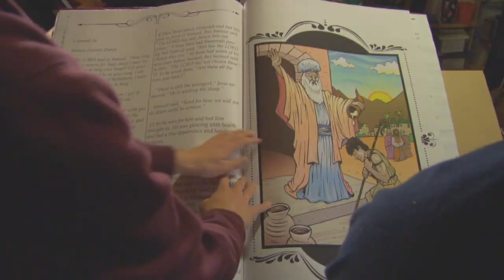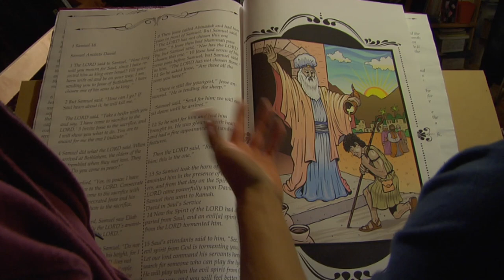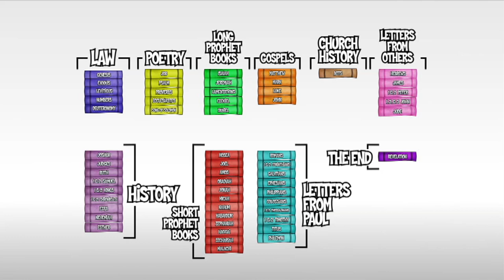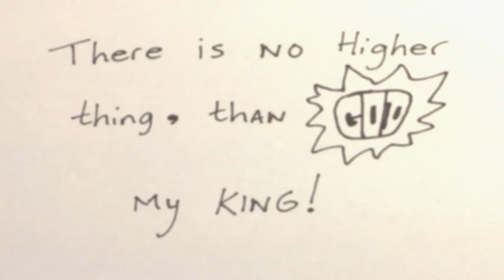ToonTown: Book in the Attic - Part 3 - LifeKids.tv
What draws people to the Bible after all these years? It may look old and dusty and long, maybe even boring. But when we look at the story of the Bible, we'll become fascinated with it too. We'll find it's the most complicated but simple story of all time. God has a great love for us and wants us to know Him. The Bible is the story of how He has made a way for us to have a relationship with Him. It shows us who He is, and it tells us who we are. This series will help kids connect the dots between the stories IN the Bible to see the overarching story OF the Bible. And to help kids experience this flow through history and how God's story unfolded, we'll leave kids with the same cliffhanger God's people faced too, waiting on the Savior God promised.